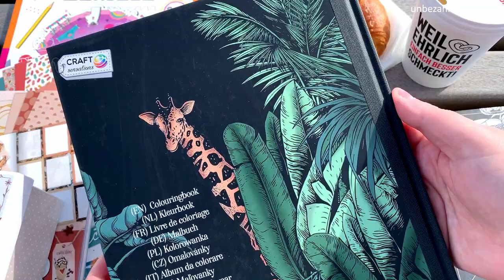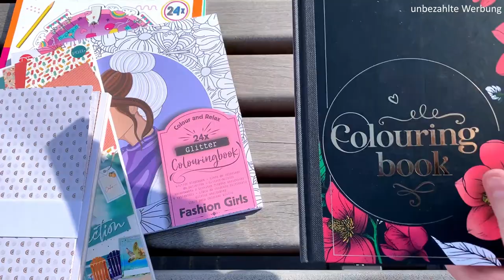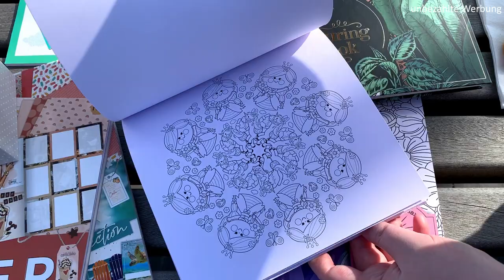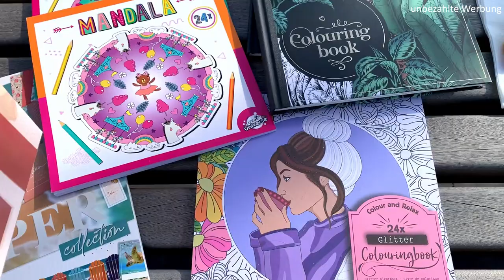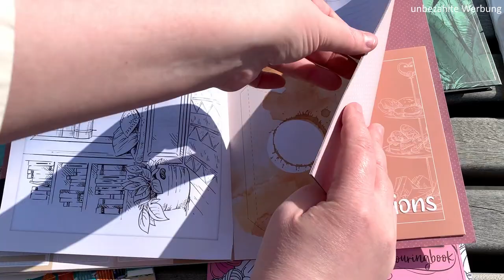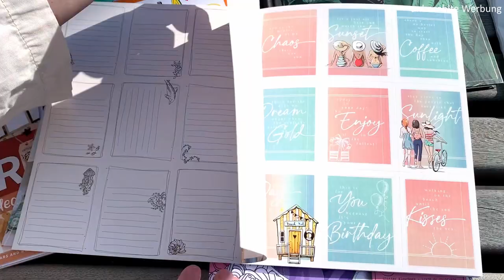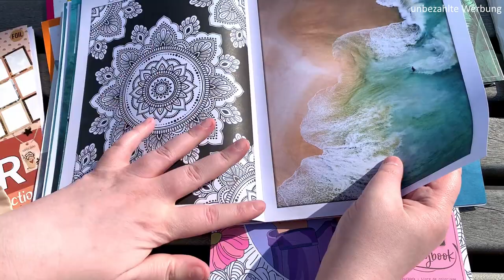Action / dm Haul März 2022 deutsch "Blöcke" - Neuheiten KW11 - by Kitschiko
oder /or

Bitcoin (BTC): 37G23ofLeCkn1Dwpb77YJeofuH5XpvndGz
Ethereum(ETH): 0x6a2EB763d5B71Dc1698E18Eaf6558E69A807a83e
Dogecoin (DOGE): DLPVqGA9LcEtNscAPT9G7Pbny3a3CJs4vf
Shiba Inu (SHIB): 0x2Afdf90D0ac573d7006B3D7Ad29Dc1fd7D779140

Hinweis:
Die Waren habe ich von meinem Geld gekauft und die zeige ich der ganzen Welt, weil ich persönlich Spaß da dran habe.